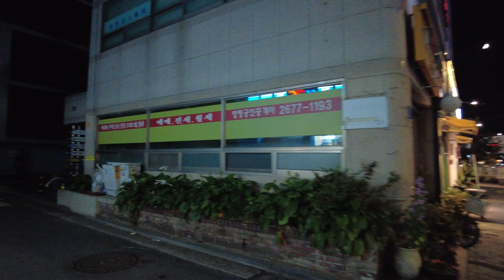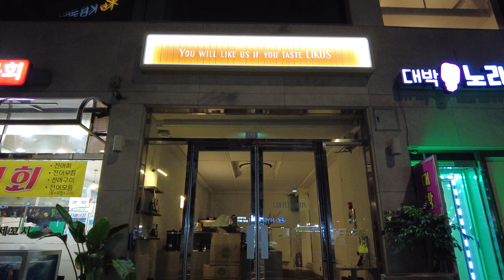[4k korea] 선유도역 | An alley that sparkles just like you! Walking the alleys around Seonyudo Station.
4k 60fps korea, DJI Pocket2

Walking the alleys around Seonyudo Station on Line 9, Yeongdeungpo-gu, Seoul, Korea, September 14, 2021 at 09:16 PM.

한국 서울 영등포구 9호선 선유도역 주변 골목 산책, 2021년 09월 14일, 오후 09시 16분.